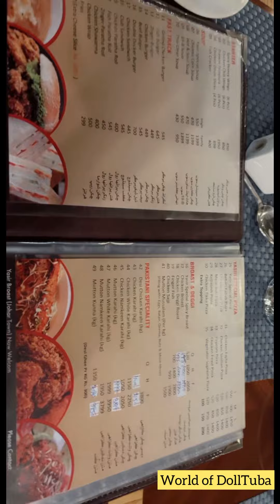2nd Day of Eid 🌙| Resturant mai khana khaya🍱| khana b acha laga 🍛@WorldofDolltuba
2nd Day of Eid 🌙| Resturant mai khana khaya🍱| khana b acha laga 🍛

In today’s vlog you will see eiddress mehndi khana

It’s how myself know how much you enjoyed the video and how it help me to bring similiar ideas.

⭐️ kiss kiss , bbye bye 💋💋